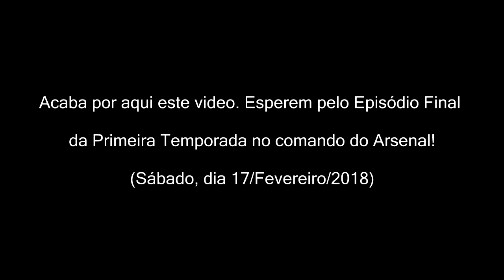FIFA 18: Arsenal - Episódio 19 "Meias-Finais da Liga Europa!"